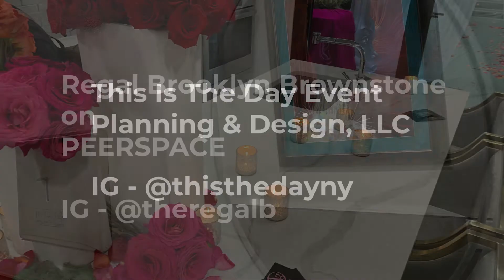This Is The Day Commercial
Filmed this for This Is The Day Event Planner for Regal Brooklyn Brownstone.
Filmed & edited by Baron Mak.